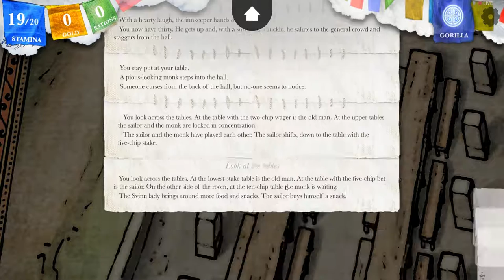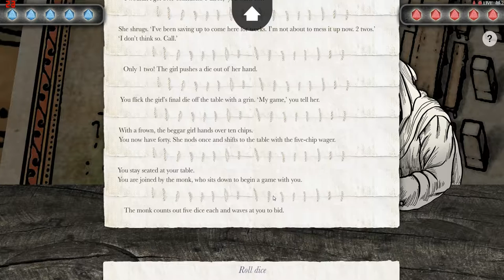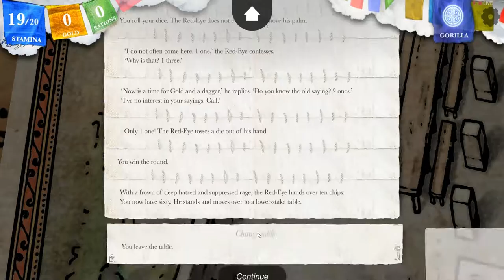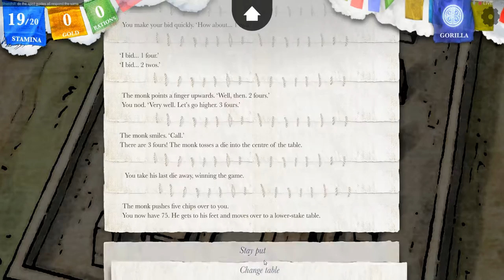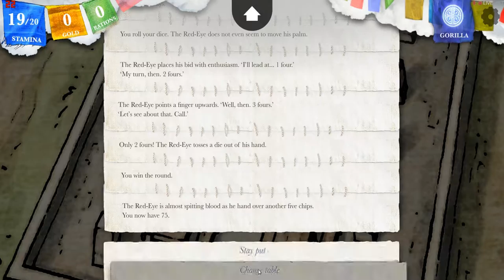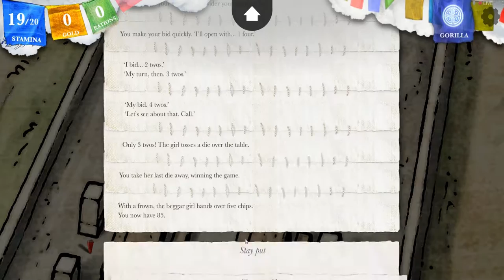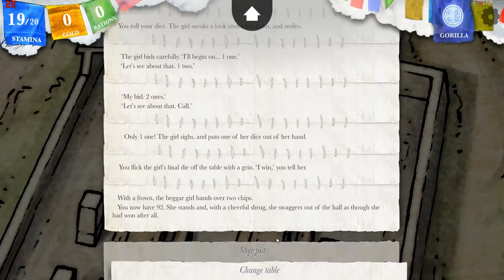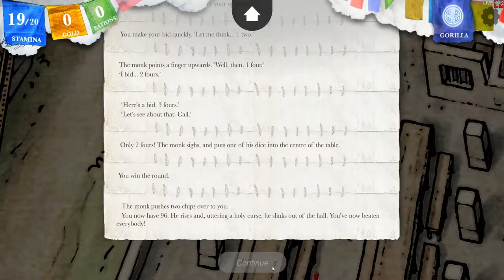Sorcery - Gambling and chat session.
Are you ready for nearly an hour of silence, punctuated by my occasional mumbling replies to chat questions? Boy howdy!